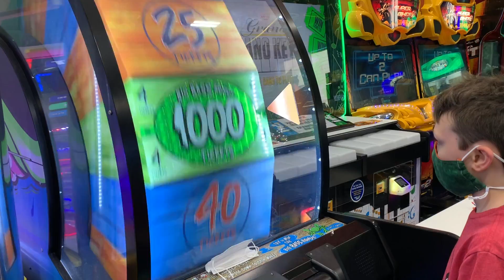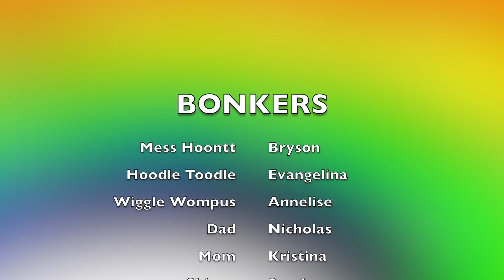Bonkers - Park Review - Hoodle Toodle & Wiggle Wompus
The Stink Finks gather at Bonkers to play in the indoor park. Climb, jump, and swing with them in this quick adventure to get the wiggles out.